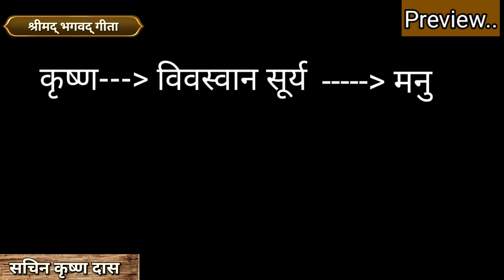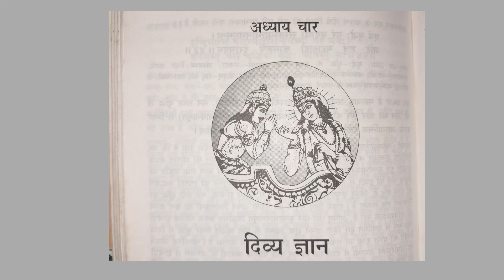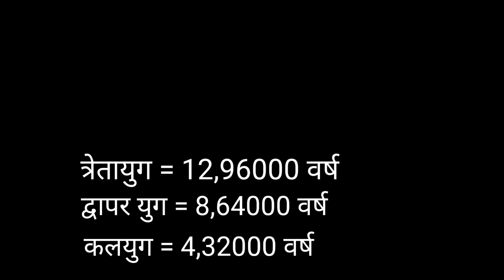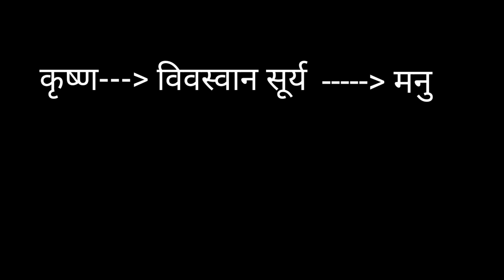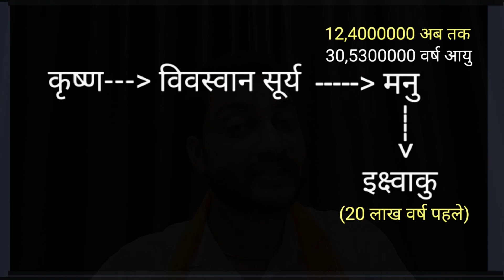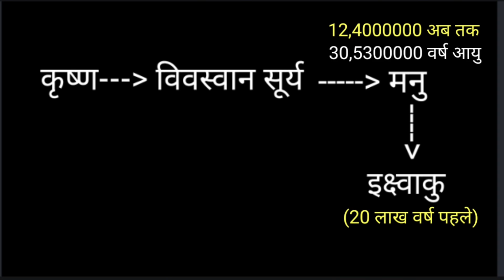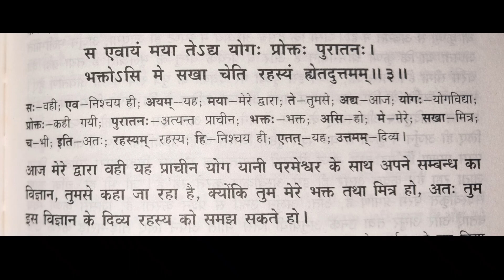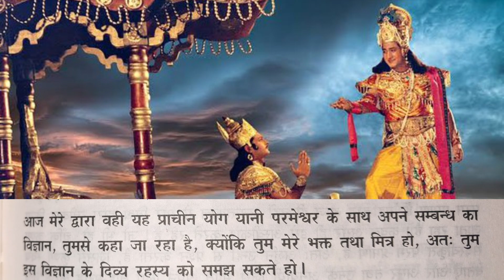श्रीमद् भगवद् गीता पाठ - Ep53 - अध्याय 4 | Bhagavad Gita | Gita Course - Shrimad Bhagwat Geeta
About-
🌿 This video covers:
🌺 Chapter Name (शीर्षक) - Gyan yog (ज्ञान योग)
🌺 Shloka (shalok / श्लोक) BG - 4.1, 4.2, 4.3

Hare krishna..!!

Join Us

Bhagavad Sharan